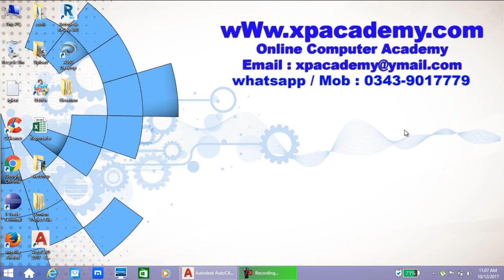How to Make Front Elevation on AutocCAD Urdu Tutorials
Learn how to make Building Front Elevation step by step in urdu also get DWG File with video. Now xpacademy offers Front Elevation on your demand. or cal 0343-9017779 Pakistan